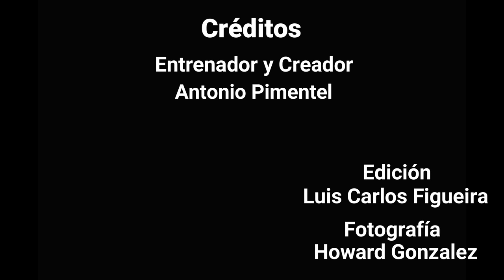Rutina de CARDIO para ELIMINAR ROLLITOS y REDUCIR CINTURA en Casa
PONTE a TOPE con CARDIO ABDOMEN!!!